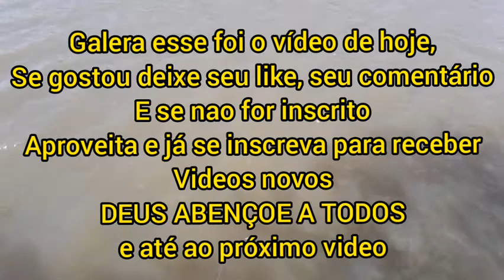isca artificial para tilápia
fala pessoal e ai tudo bem com vcs?galera desculpem o video nao estar bem editado é que eu edito pelo celular e nao tem jeito de ajeitar bem o video
Mais galera neste vídeo eu fiz mais uma pescaria na represa da minha cidade, as tilapias estão atacando tudo
que elas vê
galera DEUS ABENÇOE A TODOS, fiquem com DEUS
e até aos próximos videos